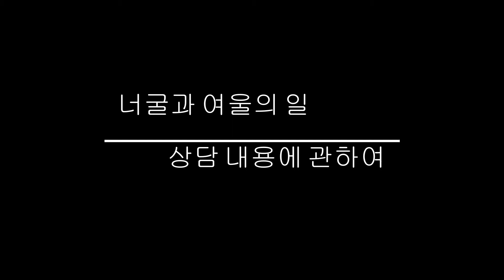[NS] 모여봐요 동물의 숲 - 011 (9일차 : 안내소 증축, 캠핑장 위치선정)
동물 주민 5명이 섬에 정착한 후에 안내소가 완공되면,
여울이 안내소 npc 로 섬에 오게 됩니다.

새롭게 바뀐 안내소는
건물관련 상담은 너굴로
생활관련 상담은 여울로
분담하여 일을 처리하게 됩니다.

 그리고 너굴과 협력하게 되는 프로젝트K (K.K 라이브 유치 프로젝트)
그 첫번째 과제로 캠핑장 위치선정을 너굴에게 미션으로 받았네요.